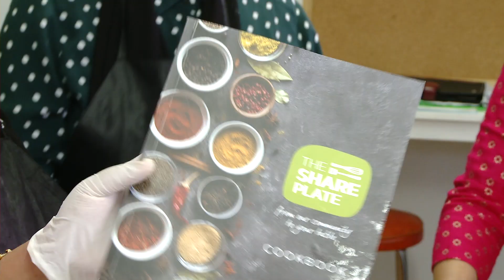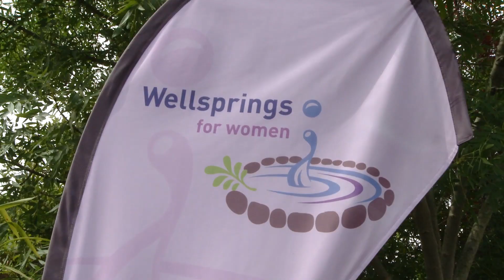Multicultural Awards for Excellence: Wellsprings Cooking the Art of Belonging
Wellsprings for Women won the The Victorian Multicultural Commission's 2019 Victorian Multicultural Award for Excellence for the program Cooking: The Art of Belonging.